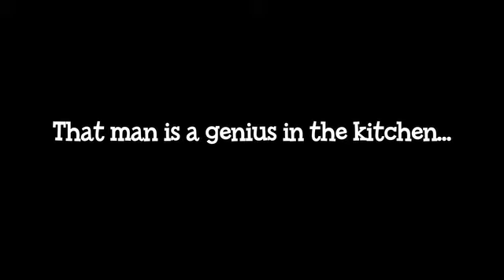Silly Seasons Trailer SD